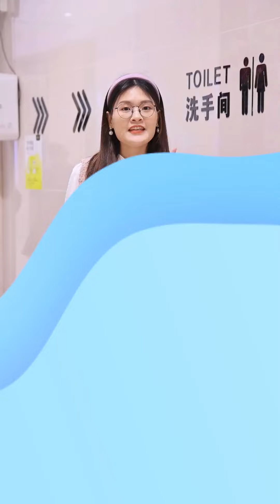“男孩可以上女厕所吗？”异性父母带孩子出门要上厕所该怎么办呢？科学育儿